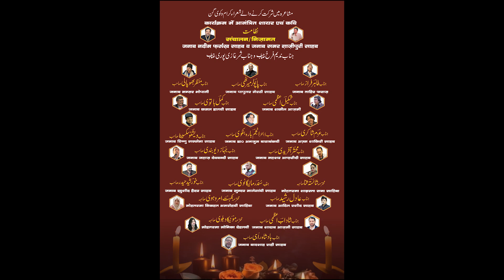Mehshar Afridi | M.A.H Inter College Ghazipur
A Presentation of Sukhandaan Foundation